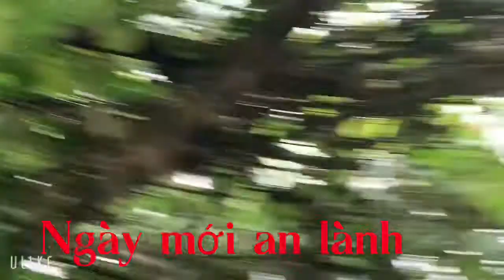Mướp hương mướp khía trái sập giàn luôn, thu hoạch cải xanh tuyệt vời ông mặt trời 🌞!